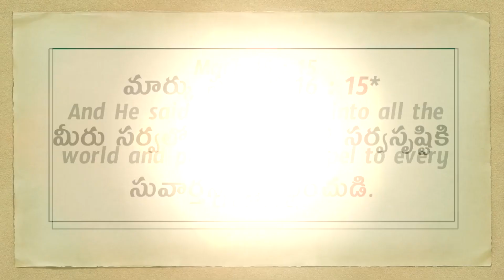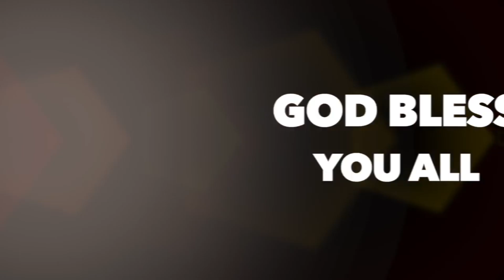Daily Bible Message | Today's promise 28.07.2019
నిజమైన ఆశీర్వాదం అంటే ఏమిటి ???